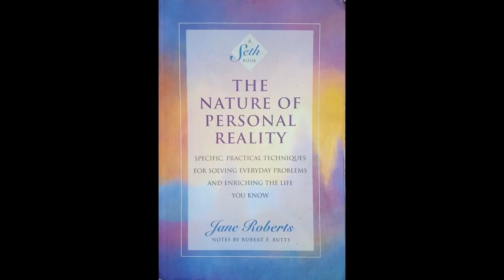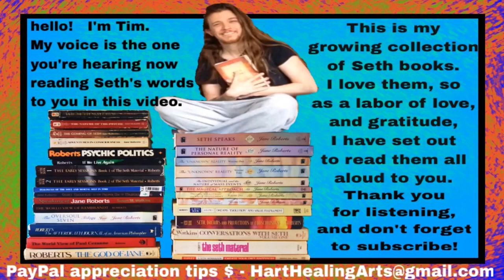The Nature of Personal Reality - Chapter 22 (1 of 2) Last Chapter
►Chapter 22 (1 of 2): Affirmation, the Practical Betterment of Your Life, and the New Structuring of Beliefs